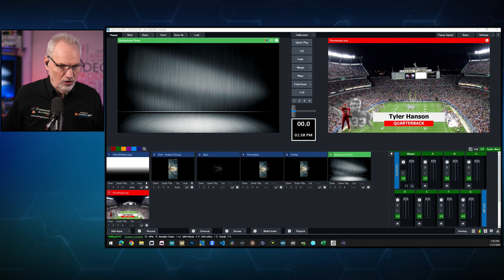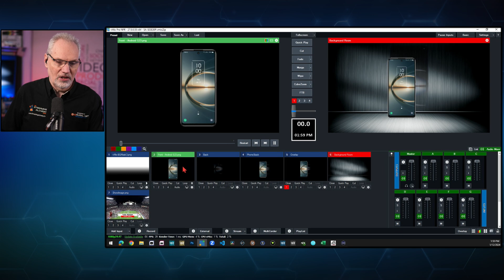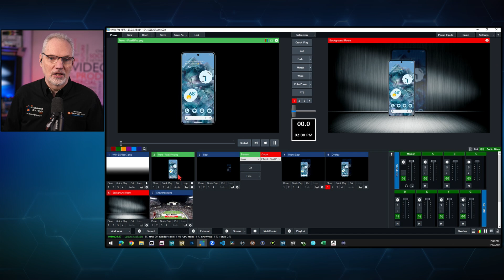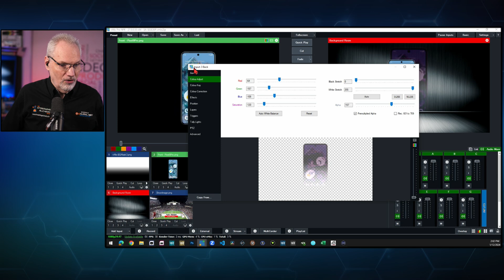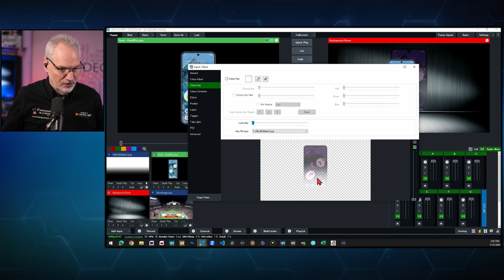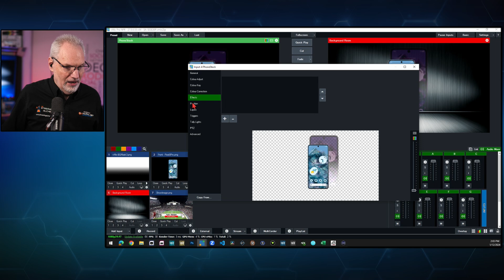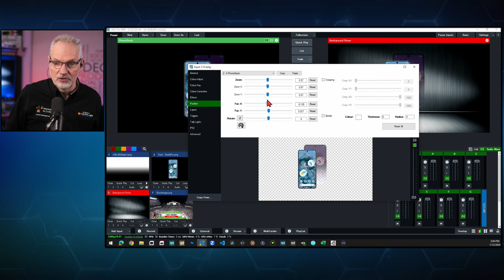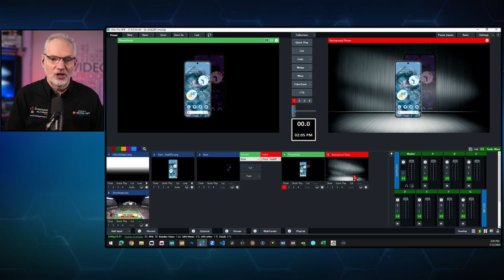Follow-Up: Creating Complex Layered Graphics in vMix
On last week's live show, we used the "smart object" feature in Photoshop to created layered images that placed an "unprocessed" version of an image in front of a scaled, cropped, and processed version of that same image.  This approach let us drop any image into our smart object, and automatically get the fully processed composite. These layered images were then combined with other elements inside of vMix to create lower 3rds.

Since not everyone uses Photoshop as their image editor, I wanted to post a follow-up to that show covering how you could accomplish a very similar effect using just the capabilities inside of vMix - no external image editor required.